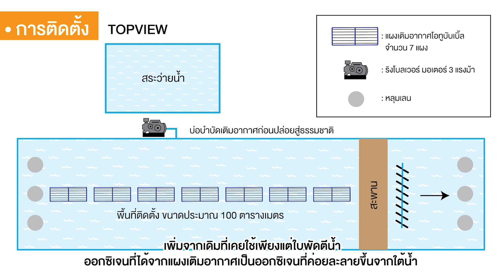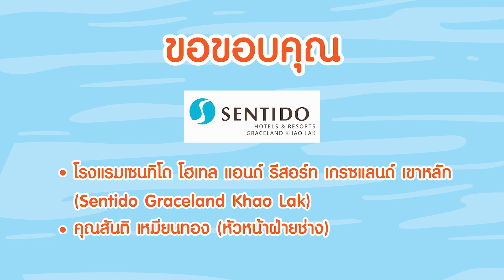รีสอร์ทดังก็ใช้"โอทูบับเบิ้ล พาแนล" ในกระบวนการบำบัดน้ำเสีย จ.พังงา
ระบบบำบัดน้ำเสียหลักที่มีปัญหาไม่สามารถบำบัดน้ำเสียในระบบได้ ทำให้น้ำเสียเล็ดรอดออกจากระบบและถูกปล่อยออกสู่คลองธรรมชาติ
โดยไหลผ่านรางน้ำฝนที่ตัดผ่านสถานที่พักผ่อนของแขกผู้เข้าพักและผู้คนที่สัญจรไปมาในบริเวณนั้น ด้วยสีและกลิ่นอันไม่พึงประสงค์ของน้ำเสียที่ส่งกลิ่นรบกวนแขกผู้เข้าพักและกลายเป็นปัญหาทางด้านทัศนียภาพ
          ทางหน่วยงานผู้รับผิดชอบของทาง Sentido graceland khao lak resort & spa  จึงได้หาคำตอบที่สามารถแก้ไขปัญหาน้ำเสียเหล่านี้ ซึ่งต่อมาก็ได้พบทางออกของปัญหาเหล่านี้ด้วยการใช้ “ออกซิเจนในการบำบัดน้ำเสีย” โดยการใช้แผงเติมอากาศขนาดใหญ่ของโอทูบับเบิ้ลในการเติมออกซิเจนเพื่อบำบัดน้ำเสียที่มาจากการอุปโภค-บริโภคภายในโรงแรม จึงได้มีการนำแผงเติมอากาศขนาดใหญ่ มาติดตั้งในรางน้ำพื้นทีราวๆ 100 ตารางเมตร จากที่เมื่อก่อนใช้เพียงใบพัดตีน้ำเพราะคิดว่าจะสามารถให้ออกซิเจนเพียงพอในใช้บำบัดน้ำเสีย แต่ผลกลับไม่เป็นอย่างที่คาด น้ำก็ยังคงมีสีเข้มและส่งกลิ่นเหม็นเหมือนเดิม ดั้งนั้นจึงไดเลือกนำแผงเติมอากาศของโอทูบับเบิ้ลมาใช้ในการเติมออกซิเจน
โดยมีวิธีการติดตั้งดังนี้
วางแผงเติมอากาศขนาดใหญ่จำนวน 7 แผง วางห่างจากผิวน้ำประมาณ 1.6 เมตร โดยใช้ปั๊มริงโบลเวอร์ มอเตอร์ 3 แรงม้าในการให้ลม โดยจะเดินท่อเมนลงในน้ำเพื่อความสวยงาม  และมีการเปิดใช้งานแผงเติมอากาศเกือบจะตลอด 24 ชั่วโมง เพราะจะปิดการทำงานในช่วงเวลา 13:00-16:00 น. ซึ่งเป็นเวลาที่มีแขกกำลังพักผ่อนอยู่ เพื่อไม่ให้เสียงของปั๊มลมรบกวนการพักผ่อนของแขกผู้เข้าพักนั่นเอง
  หัวหน้าฝ่ายช่าง กล่าวว่า “หลังจากที่ได้ใช้งานแผงเติมอากาศขนาดใหญ่มาเป็นระยะเวลาประมาณ 1 เดือนแล้ว สิ่งที่สังเกตได้อย่างชัดเจนคือสีน้ำที่โปร่งขึ้นมาก และกลิ่นอันไม่พึงประสงค์นั้นจางลงกว่าเมื่อก่อน ส่งผลให้คุณภาพน้ำดีขึ้นและพร้อมที่จะปล่อยออกสู่คลองธรรมชาติได้”  อีกทั้งด้วยฟองที่ละเอียดเฉพาะตัวของสายยางเติมอากาศโอทูบับเบิ้ลที่ทำให้ทัศนียภาพจากรางน้ำฝนที่มีสีเข้มและส่งกลิ่นเหม็น ให้มีฟองออกซิเจนกระจายขึ้นบนผิวน้ำทำให้ทัศนียภาพเปลี่ยนแปลงไป กลายเป็นภาพที่มองแล้วสบายตาและปราศจากกลิ่นอันไม่พึงประสงค์
การเติมออกซิเจนจากใต้น้ำแสดงผลที่ได้ว่าสามารถบำบัดน้ำเสียได้อย่างชัดเจน
 การเติมออกซิเจนเพื่อบำบัดน้ำเสียนั้น สามารถขจัดปัญหาตะกอนแขวนลอย และสามารถปรับคุณภาพน้ำได้มากถึง 70%   โดยที่ลงทุนน้อแถมยังเห็นผลชัดเจน และประหยัดพลังงานไฟฟ้าอีกด้วย ซึ่งสามารถสรุปได้ว่าการเติมออกซิเจนใต้น้ำมีประโยชน์หลากหลายในแต่ละด้านการใช้งาน สามารถบำบัดน้ำเสียให้ผ่านค่ามาตรฐานน้ำทิ้งได้โดยมีค่าใช้จ่ายน้อย บำรุงดูแลรักษาง่าย การติดตั้งระบบก็ง่ายไม่ซับซ้อนอีกด้วย แล้วอย่างนี้ทำไมไม่ลองหันมาใช้สายยางเติมอากาศโอทูบับเบิ้ลกันล่ะคะ